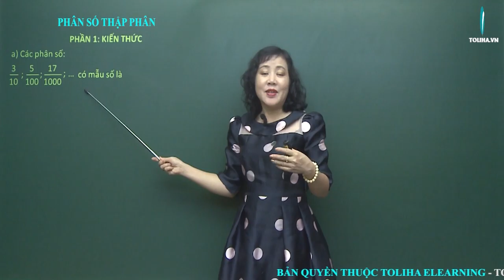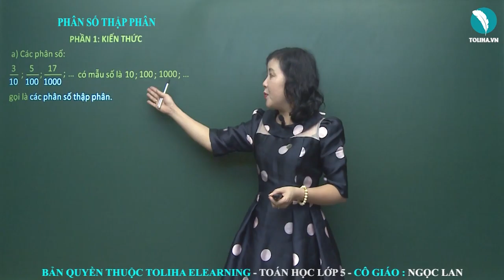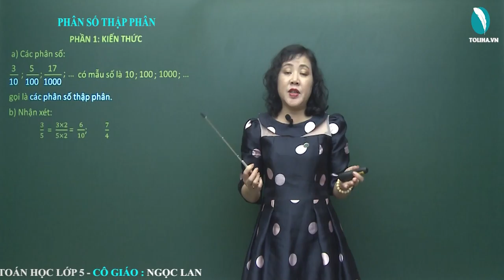Phân Số Thập Phân - Toán Lớp 5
a) Các phân số:
3/10 ; 5/100 ; 17/1000 ; ... có mẫu số là 10 ; 100 ; 1000 gọi là các phân số thập phân.
b) Nhận xét:
3/5 = 3 x 2 / 5 x 2 = 6/10 ; 7/4 = 7 x 25 / 4 x 25 = 175/100 ; 20/125 = 20 x 8 / 125 x 8 = 160/1000
Một phân số có thể viết thành phân số thập phân.